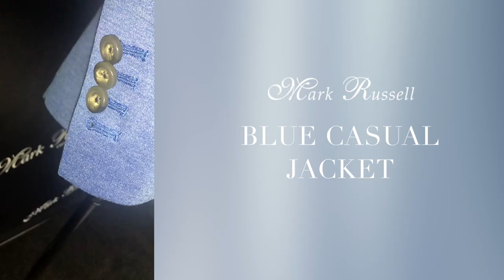Blue Casual Jacket | Mark Russell Clothing